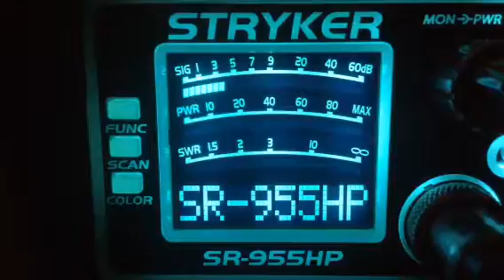2-Il,Carolina Kid-Nc,101-Nc,Ghost Bullet-Ga